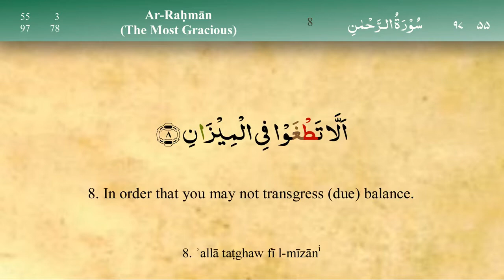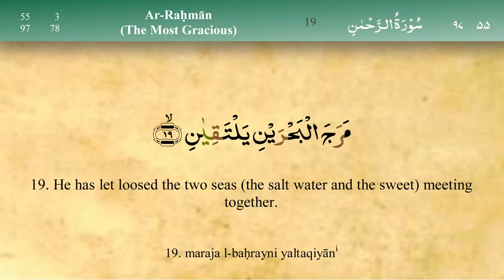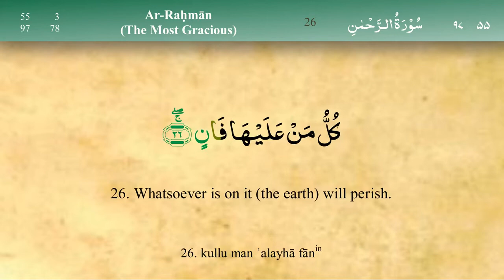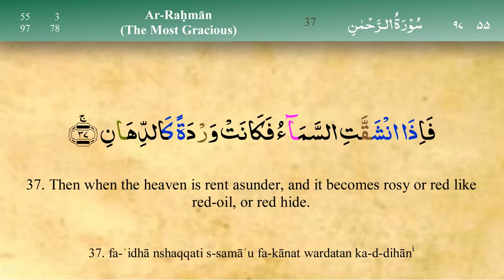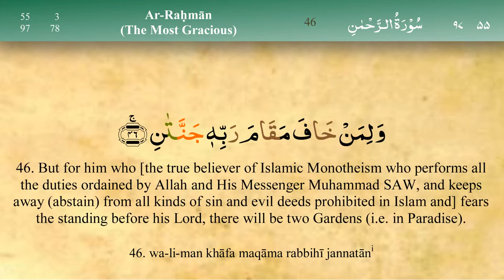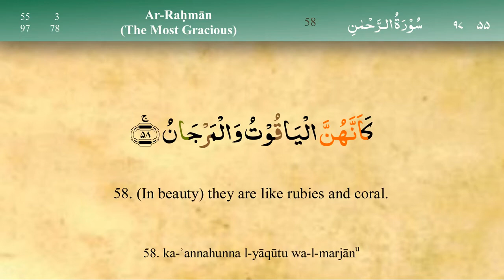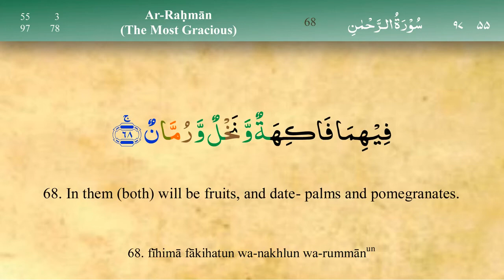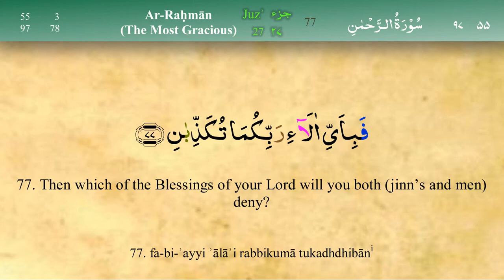Surah Ar Rahman